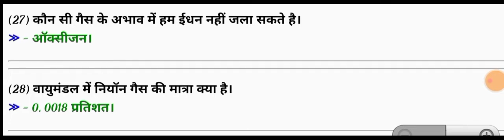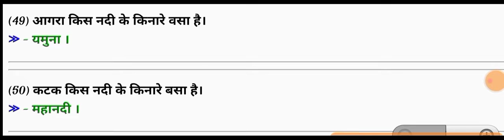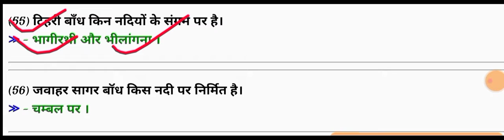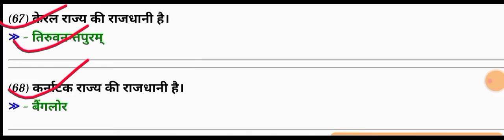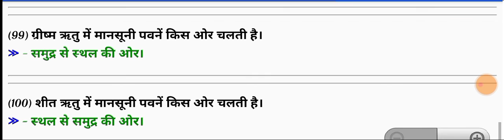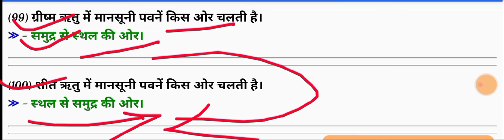सामान्य ज्ञान से रिलेटेड 100 बहुत ही महत्वपूर्ण प्रश्न जो आपकी SSC GD# परीक्षाओ के लिए हैSSC GD#